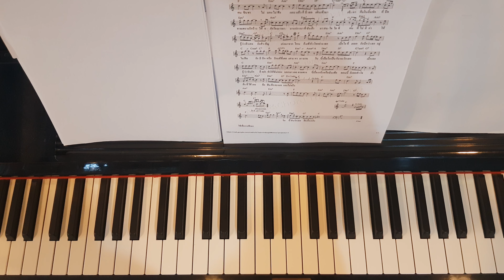แพ้ใจ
TommyTH